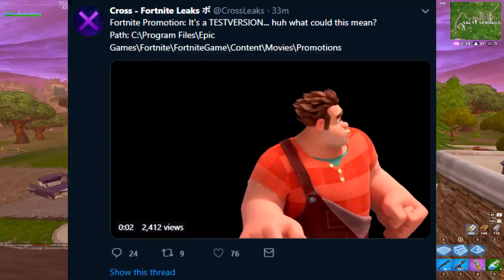Fortnite x Wreck-It Ralph COLLAB! *Disney Fortnite Promotion*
*NEW* Fortnite x Wreck-It Ralph COLLAB! *Thanos LTM v2* (Fortnite Battle Royale)

⭐ Use Code "Servers" In The Item Shop!

Today, We Take a Look at a Video File within the Open Files available to the Public, where it seems as though Epic Games are working with Disney to Produce a Wreck-it-ralph (Ralph Breaks the Internet) promotion, likely giving us New Skins, LTM's and Much More!

This Video Clip may be PLAYED at Risky Reels Movie Area!

Are you HYPE? Thanos Collab v2 💕

👍 CAN WE HIT 300 LIKES? (Double it if BEATEN!)
💬 LEAVE A COMMENT On YOUR Thoughts!

*Links*

*Social Media*